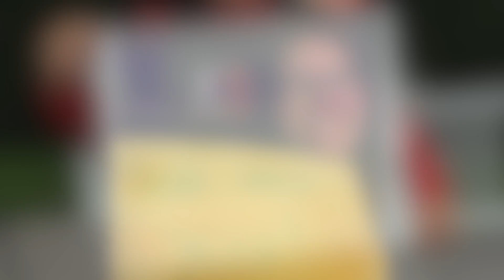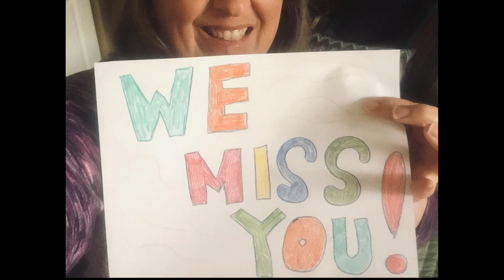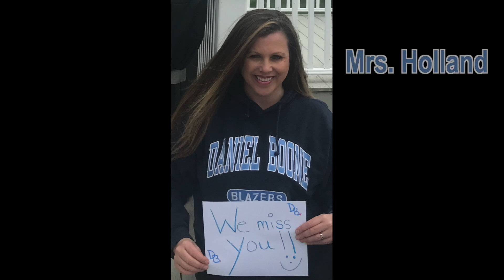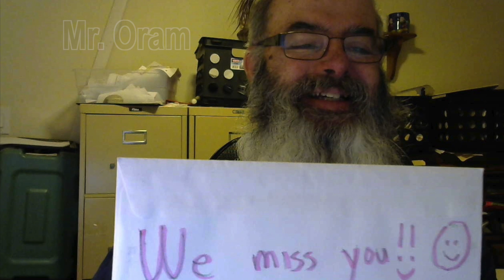We Miss DBAHS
The staff of Daniel Boone Area High School has a message for our students.